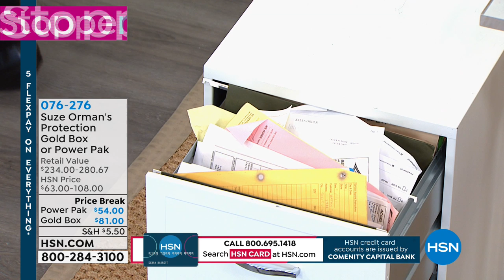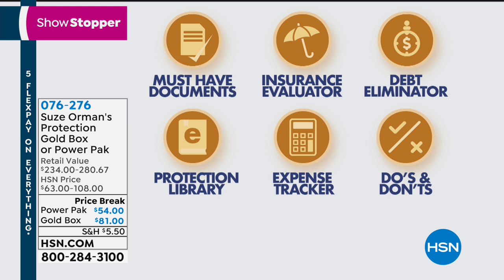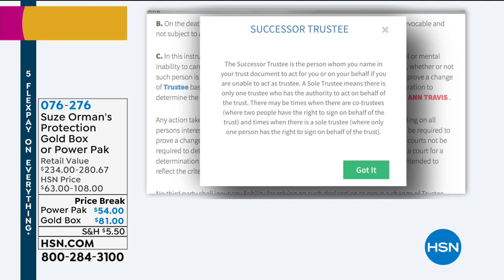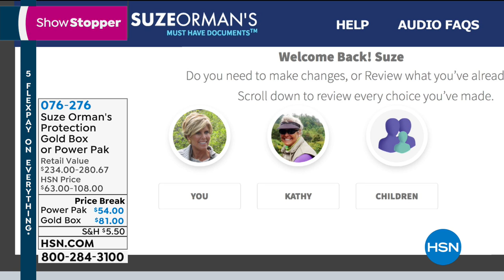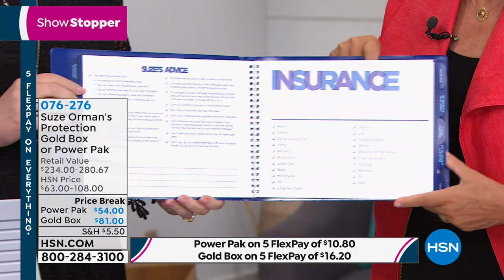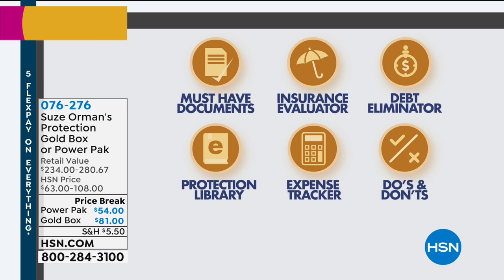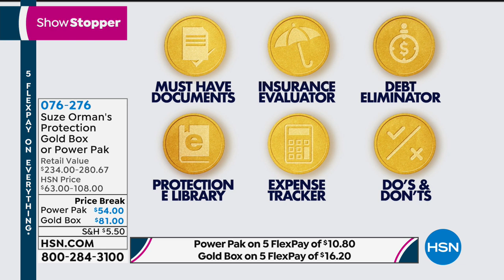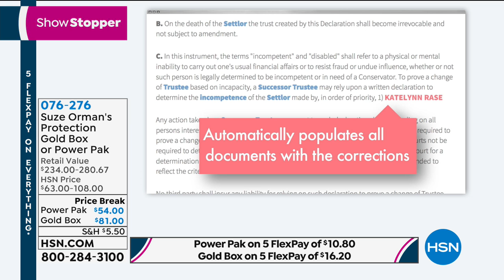Suze Orman's Protection Portfolio Gold Edition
Suze Orman's Protection Portfolio Gold Edition with Personal Finance Online Course Offer
Take the worry out of protecting you, your family, your assets and your money with this easytouse personal...